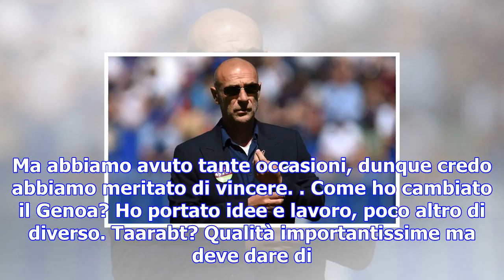Genoa, ballardini: 'vittoria meritata. giuseppe rossi...' video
del 04 dicembre 2017 alle 23:22 Davide Ballardini, dagli studi di Sky, ha risposto così dopo la vitt...